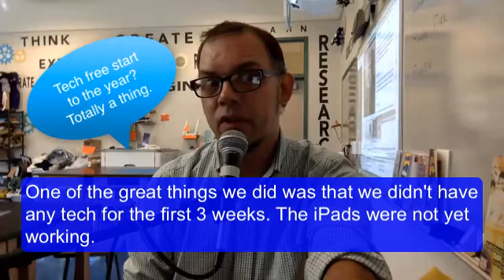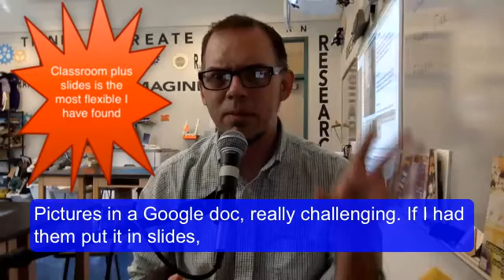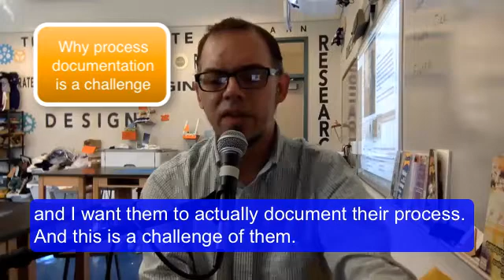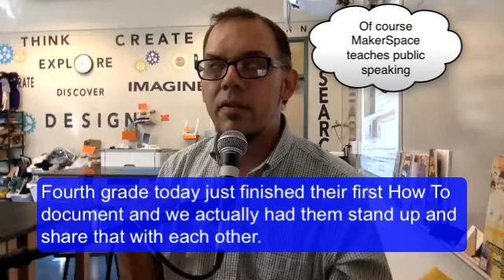ScratchJr, Makey Makey, and Documentation: Makerspace Reflection week 4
ScratchJr, Makey Makey, and Pre-K-6th grade learning in the Makerspace. Follow along with Dr. Patterson as he shares out from his classroom each Tuesday.

Programming and documentation are two key points of focus in the makerspace, there are many tools used for each and many associated skills.  Each grade is finding the right tools for them at this point, but google Slides and ScratchJr.